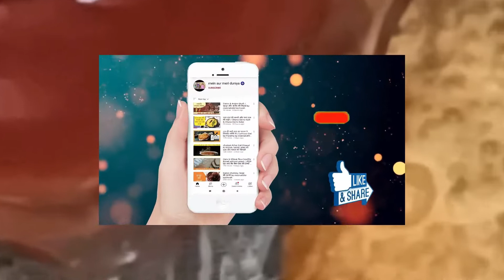Crispy Cheesy Papad Pocket Roll II घर पर झटपट क्रिस्पी पापड़ रोल कैसे बनाएं II Party Appetizer